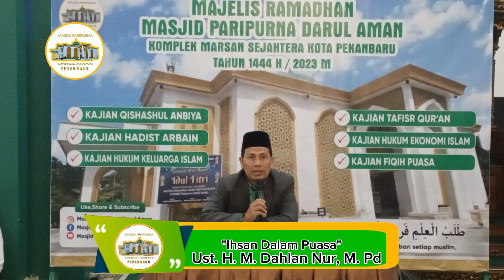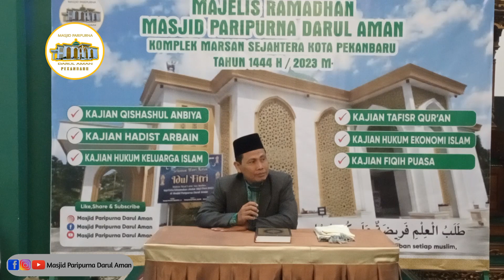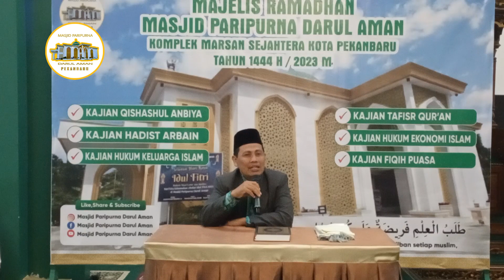Ihsan Dalam Puasa || Ust. H. M. Dahlan Nur, M. Pd || Kajian Subuh Ramadhan